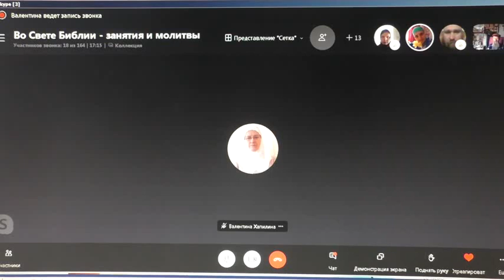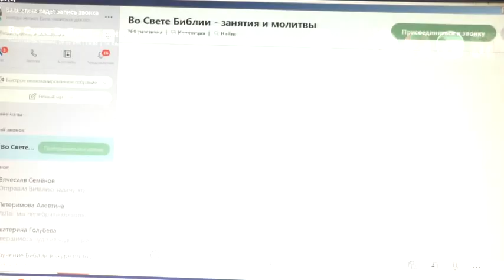Развод на пользу как может пойти? 04. 05. 2021